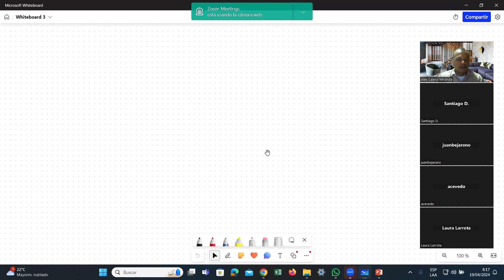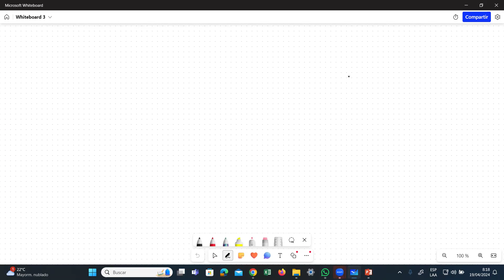20240419 Electromagnetismo Aplicado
Clase sesión 09 Electromagnetismo Aplicado. Universidad del Valle